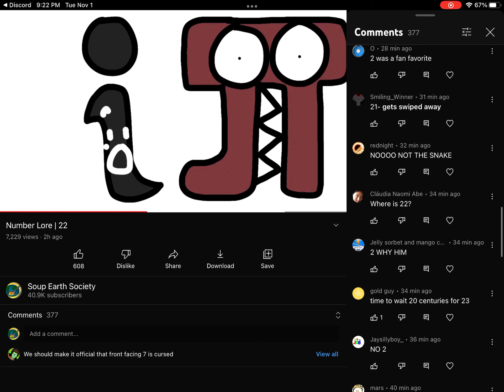Recent comments on 22, but if someone asks where 23 is, the video ends.